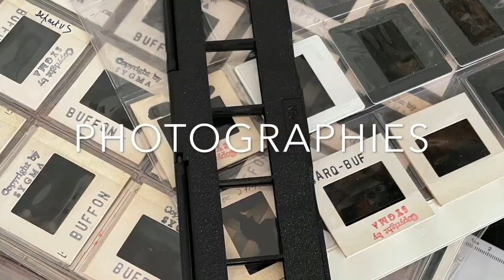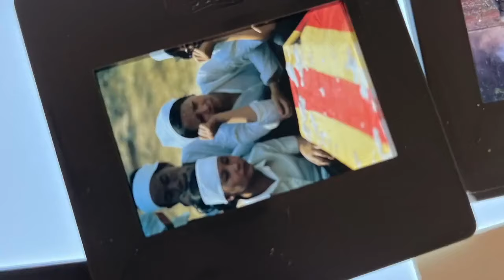Salon du Bourget un avion s'écrase à proximité de la piste